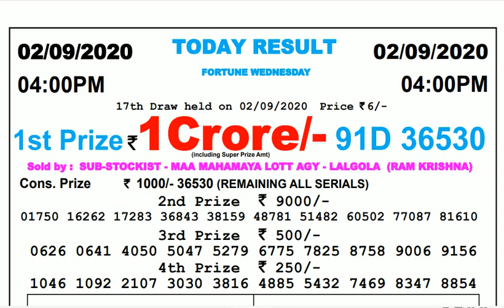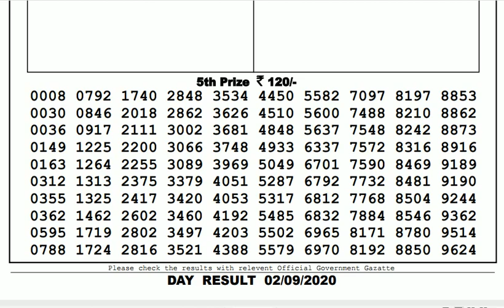Lottery Live I Lottery Results I Sombad Lottery 11.55am 04.00pm 08.00pm gdn